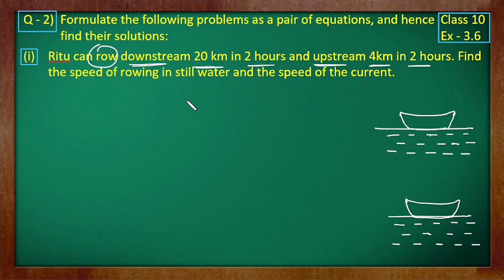Class - 10th, Ex - 3.6, Q2 (i) Maths (Pair of Linear Equations in Two Variables) NCERT Green board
2. Formulate the following problems as a pair of equations, and hence find their solutions:
(i) Ritu can row downstream 20 km in 2 hours, and upstream 4 km in 2 hours. Find her speed of rowing in still water and the speed of the current.

class 10 ex 3.6 q2 ii
green board
class 10 ex 3.6 q1 viii
class 10 ex 3.6 q1 iii
class 10 ex 3.6 q1 v
class 10 ex 3.6 q1 vii
class 10 ex 3.6 q1 vi
class 10 ex 3.6 q1 ii
class 10 ex 3.6 q1 i
class 10 ex 3.6 pdf
class 10 ex 3.6 answers
class 10 exercise 3.6 answers
class 10 maths exercise 3.6 answers in hindi
class 10 maths chapter 3 exercise 3.6 answers
ex 3.6 class 10 adamjee
maths of class 10 ex 3.6
class 10 ex 3.6 sol
class 10 ex 3.6 in hindi
byju's class 10 ex 3.6
ex 3.6 class 10 by elimination method
ex 3.6 class 10 byju's
ex 3.6 class 10 brainly
ex 3.6 class 10 by cross multiplication
ex 3.6 class 10 sindh board
ex 3.6 class 10 green board
ncert maths book class 10 solutions ex 3.6
class 10 ch3 ex 3.6
cbse class 10th exercise 3.6
ex 3.6 class 10 dronstudy
linear equations class 10 ex 3.6
ex 3.6 class 10 explanation
ex 3.6 class 10 excellup
ncert solutions for class 10 ex 3.6
adamjee notes for class 10 ex 3.6
ncert solutions for class 10 maths ex 3.6 study rankers
class 10 maths ex 3.6 q2 iii
ex 3.6 class 10 question 2 ii
ex 3.6 class 10 question 2 iii
class 10 ex 3.6 q 2
class 10 exercise 3.6 study rankers
ex 3.6class 10
class 10 ex 3.6 maths
class 10 exercise 3.6 maths solution
class 10 maths ex 3.6 solutions study rankers
class 10 maths ex 3.6 q2 ii
class 10th math ex 3.6 in hindi
class 10 ex 3.6 ncert solutions
class 10 exercise 3.6 ncert
class 10th exercise 3.6 ncert
ncert 10 ex 3.6
ncert class 10 ex 3.6
class 10 maths ex 3.6 pdf
polynomials class 10 exercise 3.6
ex 3.6 class 10 question 2 part 2
ex 3.6 class 10 question 2 part 3
ex 3.6 class 10 question 1 part 6
class 10 ex 3.6 q2 part 3
class 10 math ch 3 ex 3.6 q 2
class 10th math ex 3.6 solution
class 10 maths exercise 3.6 solutions in hindi
class 10 ex 3.6 teachoo
ex 3.6 class 10 tiwari academy
ex 3.6 class 10 topper
ex 3.6 class 10 teachoo 2
ex 3.6 question 2 class 10 teachoo
10th class ncert ex 3.6
vedantu class 10 ex 3.6
ex 3.6 class 10 q1 vi
ex 3.6 class 10 q1 vii
ex 3.6 class 10 q1 v
ex 3.6 class x
class 10 ex. 3.6
class x maths ex 3.6
ex 3.6 solutions class 10
10th class ex 3.6
ex 3.6 class 10 question 1 viii
ex 3.6 class 10 question 1 vi
class 10 ch 3 ex 3.6
class 10 maths ch 3 ex 3.6 study rankers
ch 3 class 10 ex 3.6
exercise 3.6 10th class
ex 3.6 ncert solutions class 10
class 10 exercise 3.6 question 8
class 10 ex 3.6 q2 iii
class 10 ex 3.6 solutions
class 10 chapter 3 ex 3.6
ex 3.6 class 10 q2
class 10 ex 3.7 ncert solutions
class 10 ex 3.7 teachoo
maths class 10 ex 3.7 answers
class 10 exercise 3.7 question number 1
class 10th exercise 3.7 optional
cbse class 10 ex 3.7
cbse class 10th exercise 3.7
rd class 10 ex 3.7
ex 3.7 class 10 study rankers
linear equations class 10 ex 3.7
ncert solutions for class 10 maths ex 3.7
ncert solutions for class 10 maths ex 3.7 study rankers
class 10 ex 3.7 maths
class 10 ex 3.7 solutions
ex 3.7 ncert class 10
class 10 maths ex 3.7 optional
ncert class 10 ex 3.7
ncert solutions class 10 ex 3.7
class 10 exercise 3.7 optional
ex 3.7 class 10 vedantu
class 10th exercise 3.7
ex 3.7 class 10 pdf
class 10th math ex 3.7 solutions
class 10th ex 3.7
ex 3.7 class 10 maths teachoo
ex 3.7 of class 10
ex 3.7 class 10 q5
ex 3.7 class 10 solutions
class 10 ch 3 ex 3.7
class 10 maths chapter 3 ex 3.7 solutions
chapter 3 class 10 exercise 3.7
ex 3.7 hbse
cbs